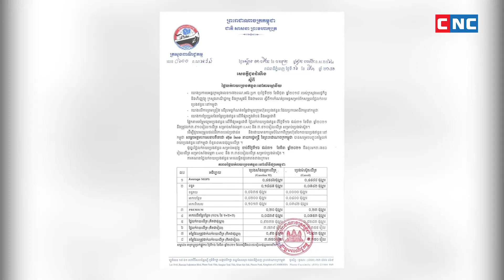តម្លៃសាំងបន្តឡើង ខណៈតម្លៃម៉ាស៊ូតនៅទ្រឹង ក្នុងពេល២សប្ដាហ៍ខាងមុខ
ភ្នំពេញ៖ នាថ្ងៃទី១៦ ខែមីនា ឆ្នាំ២០២១នេះ ក្រសួងពាណិជ្ជកម្ម បានចេញសេចក្តីជូនដំណឹងស្ដីពី តម្លៃលក់រាយប្រេងឥន្ធនៈថ្មី ដែលត្រូវអនុវត្ត ពីថ្ងៃទី១៦ ដល់ថ្ងៃទី៣១ ខែមីនា ឆ្នាំ២០២១។